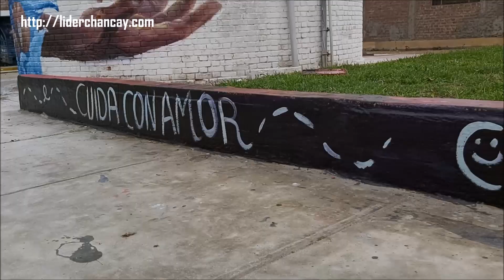LÍDER CHANCAY TV. Murales en Torre Blanca, Chancay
Murales en el centro poblado Torre Blanca, Chancay

Visite nuestra web aquí puede escuchar nuestra programación de lunes a domingo

Estamos en Instragram y Facebook